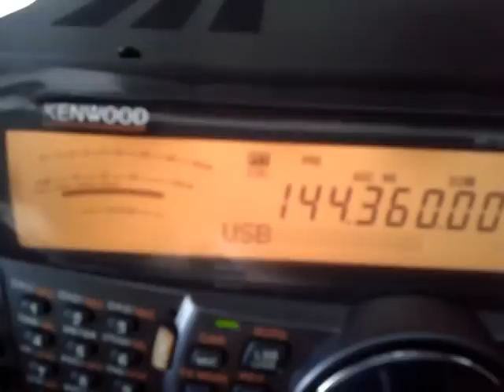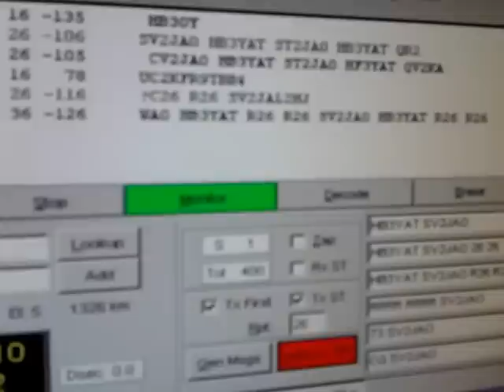SV2JAO @ HB3YAT M/S qso 144Mhz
This is a Meteor Scatter qso on 10/7/2012.
The freq. is on 144.360 , mode FSK 441, & work the station HB3YAT with 16elem. 150 watt on an KENWOOD TS-2000. Distance 1.327km loc KN10dn @ JN47jm